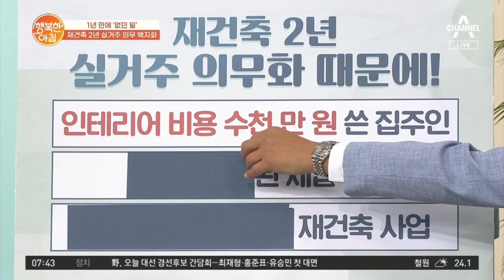＂세입자는 서러워ㅜㅜ＂ ※전세난민※된 세입자 | 행복한 아침 637 회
1년 만에 '없던 일'
재건축 2년 실거주 의무 백지화